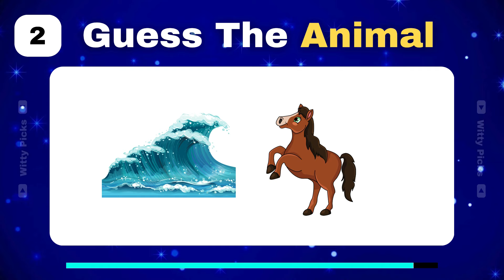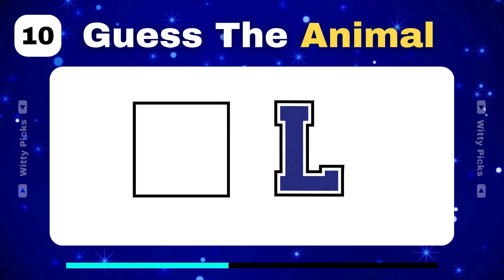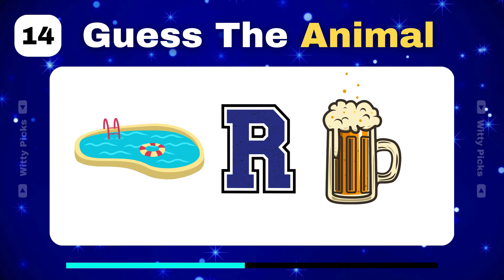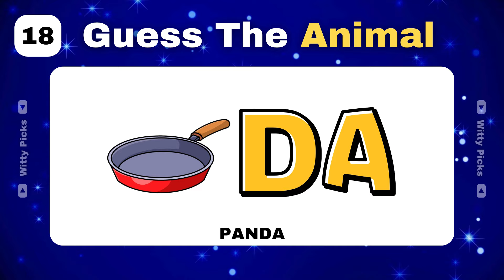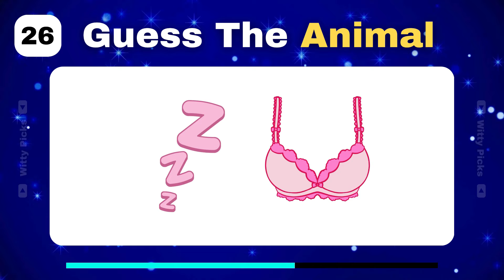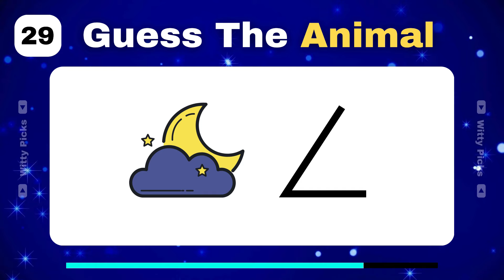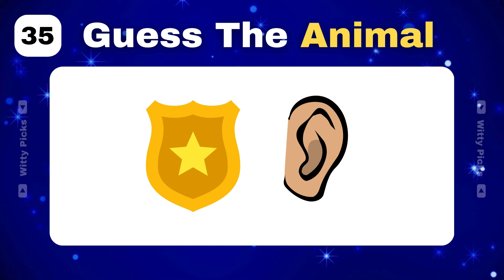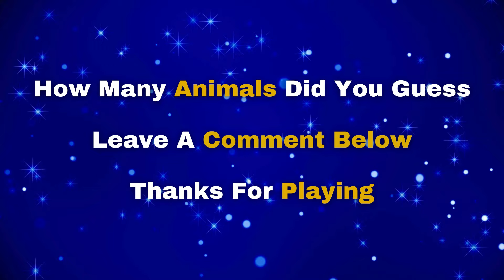Guess The Animal By Emoji | Animal Quiz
Test your animal knowledge and emoji skills in this fun and challenging quiz!  Can you guess the animal based on a series of emojis?   This video is perfect for kids, families, and anyone who loves animals.  Put your emoji knowledge to the test and see how many animals you can guess!  New emojis, new animals, new challenges!  Who will be the ultimate emoji animal guesser?

YOUR QUERIES SOLVED:
Animal Quiz
Guess animal by emoji
Guess animals by emoji hard
Guess the animals by emoji challenge
Guess the animals by emoji hard
Emoji challenge
Animal trivia
Animals trivia
Animal quiz hard
Trivia
Quiz